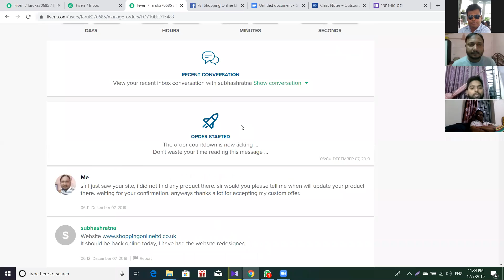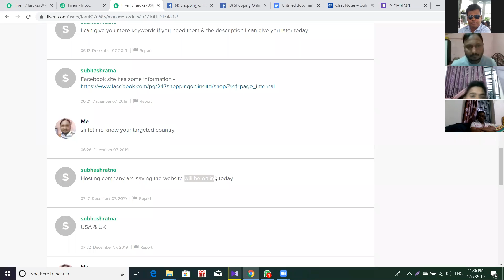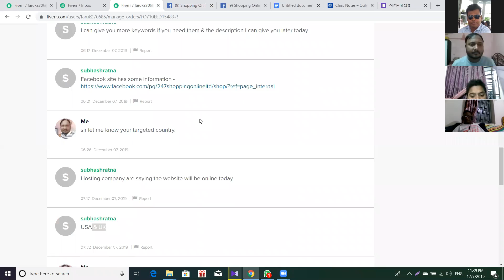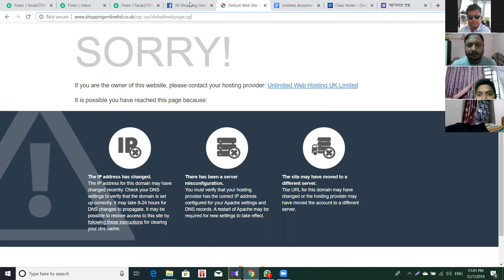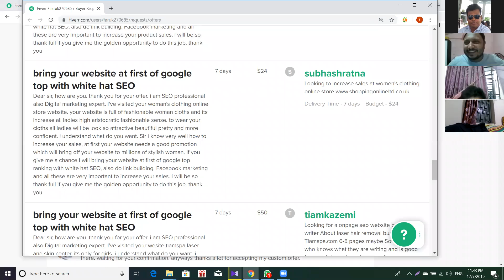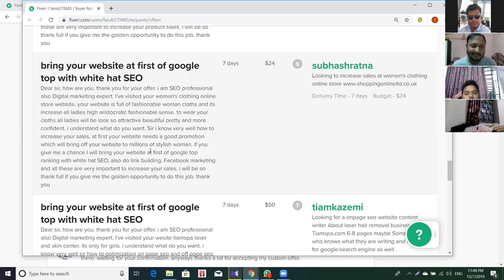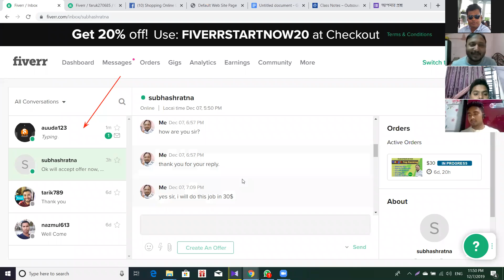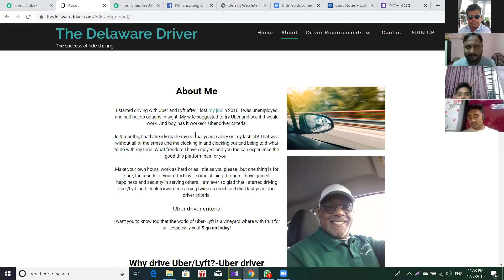৩০ ডলারের গুগল টপ রেংকিং এর কাজ পেল চট্টগ্রাম থেকে ফারুক কোর্সের ২৭ তম দিনে